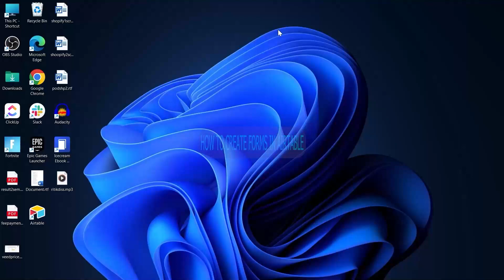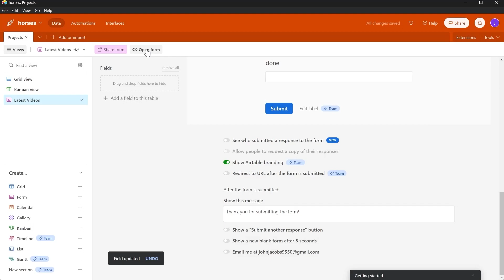How to Create a Form in Airtable (A Step-by-Step Guide)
How to Create a Form in Airtable (A Step-by-Step Guide).In this tutorial, you will learn how to create a form in airtable.